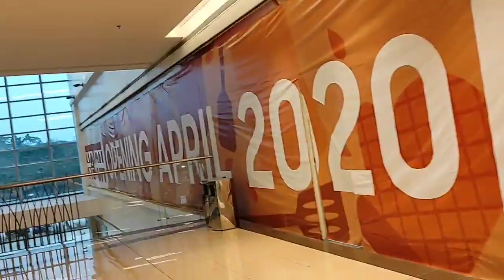RELAX RELAX RIN PAG MAY TIME | JOHN GOLEZ TV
relaxingtime johngoleztv. Tara mga pads samahan nio ako mag relax at ito tour ko kau...arat na